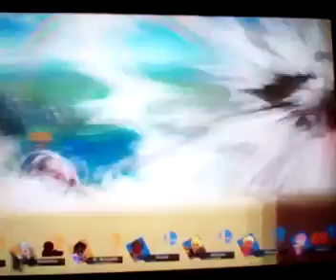Super Smash Bros Ultimate Team Pikachu VS Team Eevee (Pokemon Let's Go)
Pikachu, Raichu(Mii), Pachirisu(Mii) and Hangry Morpeko(Mii) VS Eevee(Mii), Jolteon(Mii), Flareon(Mii) and Sylveon(Mii)

My Custom Stage: Yellow & Brown

I Know, I Made Sylveon's Name Wrong In The Video.